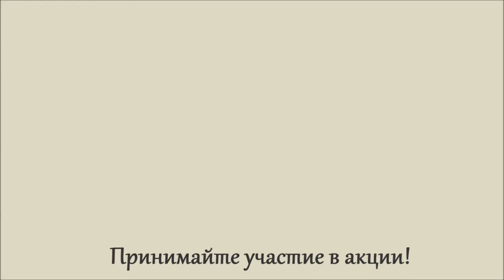Акция «Ваш Сергей Есенин». Анастасия Китова